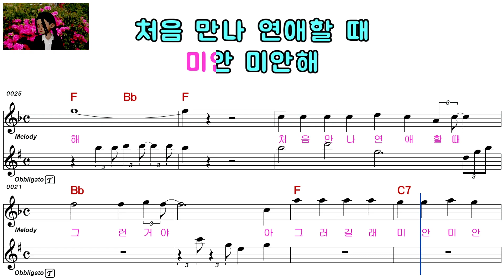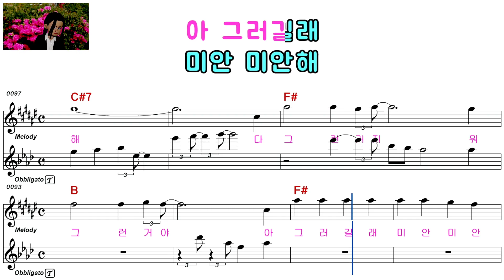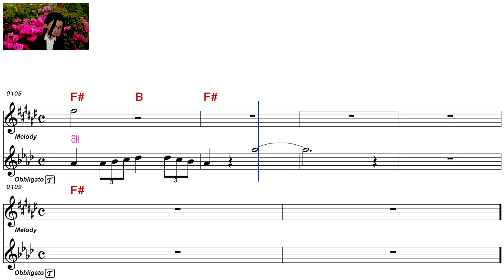윤항기ㅡ그런거지 뭐ㅡ여자키ㅡELF 919ㅡ351